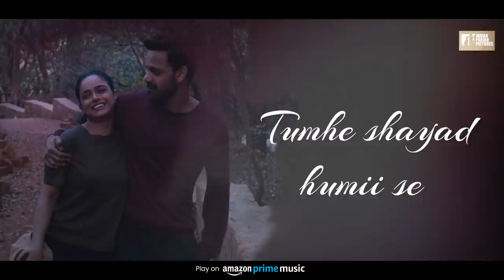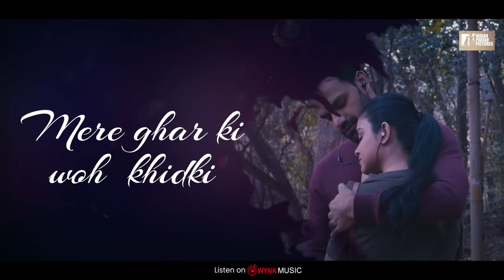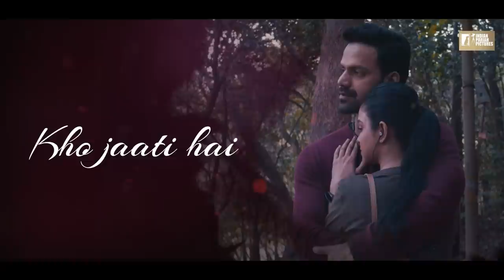Kuch Kaho Na | Lyrical Video | Ghar Pe Bataao | Pranay Bahuguna | Mahesh Kadam | Neshu Saluja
Audio Credits:-
Music Composed & Produced By: Mahesh Kadam
Singer: Pranay Bahuguna
Lyrics: Neshu Saluja
Guitar: Chaitanya Bhaidkar
Vocals Recordist: Pankaj Borah
Music Recorded At: Neo Sound (Mumbai)
Mixing & Mastering At:  Cygnus Studio (Mumbai)

Video Credits:-
Indian Pariah Pictures Presents
Produced By: Ankush Rai, Neshu Saluja
Featuring: Saurabh Goyal, Priyanka Sonawane Hedau
Writer & Director: Neshu Saluja
Executive Producers: Neshu Saluja, Ankush Rai
D.O.P: Karandeep Chhabra
Studio Singing Shots: Pranshu Protim Bora
Editing: Ravi Kacha
Song Editing & Fonts: Aalokit Harry
Lyrics: Neshu Saluja
Sound Designer: Aaqib Sayyed, Ankur Gagan Deep
D.I: After Studios
English Subtitles: Anand Jagdish